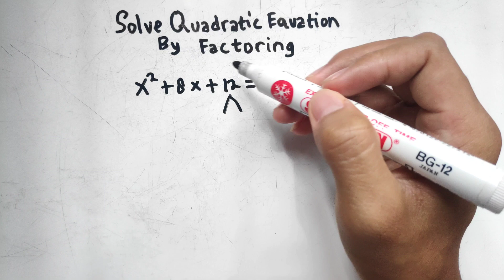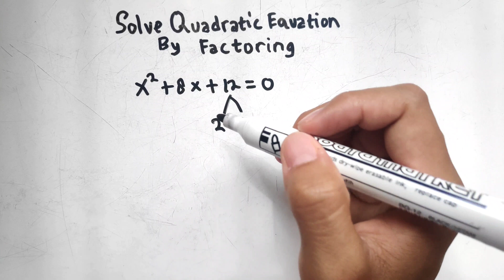Faktorkan Persamaan Kuadrat x2+8x+12=0 - Cara Memfaktorkan Persamaan Kuadrat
Selamat datang kembali di channel matematika Zar Math. Pada kesempatan kali ini kita akan membahas bagaimana cara melakukan pemfaktoran persamaan kuadrat pada materi pemfaktoran kelas 9 SMP.

Soal ini merupakan cara mencari himpunan penyelesaian persamaan kuadrat kelas 9 SMP. Soal ini juga termasuk cara mencari akar akar persamaan kuadrat yaitu himpunan penyelesaian persamaan kuadrat x²+8x+12=0

Soal dalam video matematika ini merupakan pelajaran matematika kelas 9 semester 1 bab 2 kurikulum 2013. Soalnya berasal dari lks matematika kelas 9 semester 1 kurikulum 2013. X2+8x+12=0 solve. Following expression X2+8x+12=0

Soal dalam video ini:
Faktorkan x pangkat 2 + 8x + 12=0